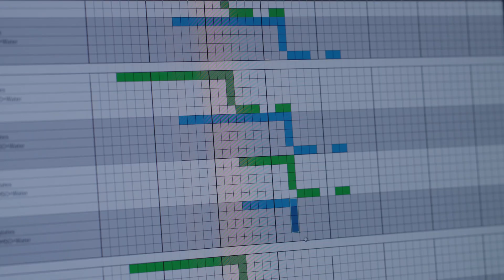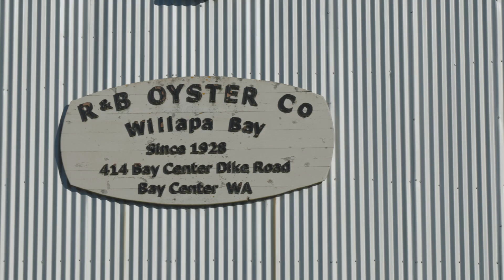Burrowing Shrimp are Threatening Washington's Coastal Shellfish Farmers | Pest Management (IPMWG)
Burrowing shrimp are threatening Washington’s coastal shellfish farmers.

In Willapa Bay and Grays Harbor, these shrimp are turning productive shellfish beds into desolate mud flats.

In response, representatives from Washington state agencies, associations, and growers created the Integrated Pest Management Working Group (IPMWG). This group is tapping into the best available science to develop environmentally safe and effective solutions that shellfish farmers can use to stop burrowing shrimp from ruining their crops.

Shellfish aquaculture is the backbone for lots of family farms in our state and plays a key role in our economy, especially in the rural communities of Southwest Washington.

The members of the IPMWG are committed to working together to find a solution that works for family farms, the public, and the environment.

Visit the IPMWG website to learn more about their efforts to combat burrowing shrimp and protect our coastal shellfish farmers.

The IPM Working Group includes representatives from:
-Willapa Grays Harbor Oyster Growers Association (WGHOGA)